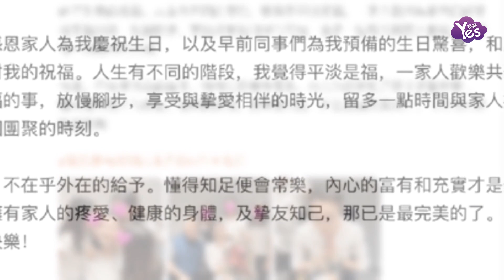黎姿曬全家福慶祝生日 老公及仨女兒開心出鏡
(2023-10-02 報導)